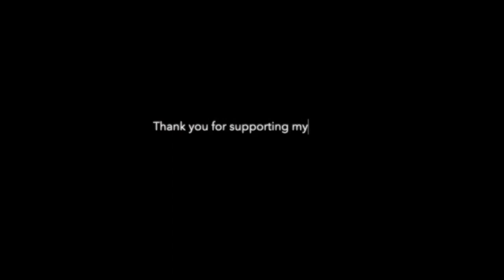Blatten Belalp winter holiday 2022 I Switzerland vlog Video Blatten, Belalp, Ski Resort, Alps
Location region of Wallis. Blatten Belalp, Switzerland.

The rustic old town made of beautiful clusters of old wooden houses will greet you cheerfully as you arrive in town. The road up to the church's cobbled street takes your step back in time. Some of the houses are overly decorated, and old meet storage houses for drying meet are also present. The architecture as you tour around the place is mixed. New buildings with old timber houses they add texture and indication that the area moves along the changing time. And the place offers lots of winter activities from skiing to just relaxing and taking a break at a wellness spa nearby.

The locals are friendly they will greet and say hello a sign of old ways a courtesy practiced the locals with one another.

Rented chalets, hotels and restaurants are available for short or longer stay.

The area is easily accessible via public transport from the main train station in Brig. Generally this is advisable, parking can become a problem specially during high season.

Gear rentals: At Ripzone one can rent skis, snowboards, all gears with no problem. Prices are good.
Lessons: You can book directly at the office behind the ticket area, but if you can book in advance it is better. They have specials normally in groups but individual lessons are also available.

8k,
switzerland,
lauterbrunnen,
lauterbrunnen switzerland,
4k,
switzerland 8k,
switzerland 4k,
lauterbrunnen 4k,
waterfall,
switzerland lauterbrunnen,
jungfrau,swiss alps,glacier,
swiss cows,
swiss chalets,
switzerland travel,
swiss village,
beautiful switzerland,
schweiz,
switzerland vlog,
relaxing video,
switzerland village,
cable car,svizzera,suisse,
schweiz 4k,
4k walk,
walk tour,
License